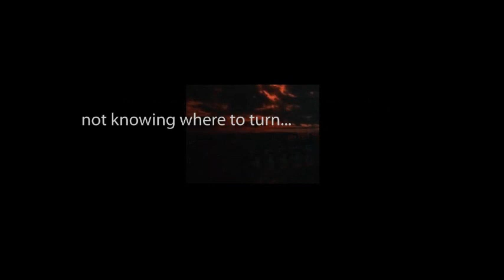CBS Radio Mystery Theater "The Golem" starring Robert Lansing